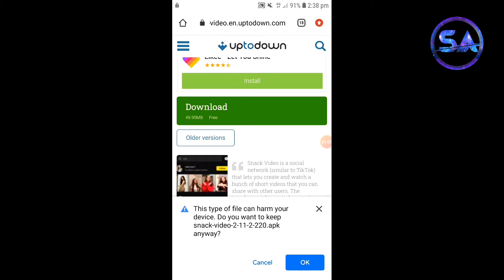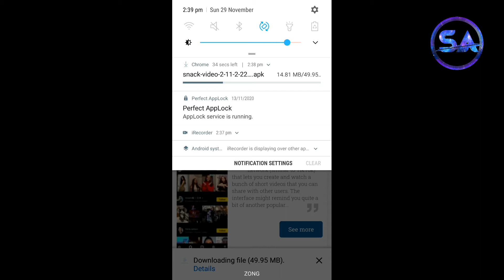How to download snack Video latest version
In this video I will tell you How to download snack Video latest version.